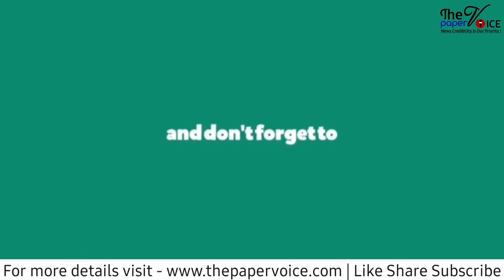UP ELECTION 2022 ! पंडित जी ने अखिलेश यादव के बारे में क्या कहा ? शेखुपुर विधानसभा ! The paper voice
About the video 》 शेखुपुर विधानसभा के ग्राम ककोड़ा में पूर्व प्रधान अनिल पंडित जी बताते हैं कि किसान वर्ग का आदमी गायों की समस्या को लेकर बहुत परेशान है। जब से उत्तर प्रदेश में योगी सरकार आई है तब से किसानों को गायों को लेकर बहुत समस्या है। वह कहते हैं कि गाय उनकी पूरी फसल का नाश कर देती हैं और किसान आदमी पूरी-पूरी रात जाकर अपनी फसल को बचाते हैं। आप स्वयं देख सकते हैं कि ककोड़ा ग्राम में बहुत ज्यादा मात्रा में मवेशी पाए जाते हैं। अगर मैं बात करूं कि यहां ग्राम प्रधान ने जो गौशाला बनाई है उस पर तो उसमें केवल सीमित गाय ही आप पाती हैं ना उनके लिए कोई भूसा का इंतजाम है और ना पानी का !